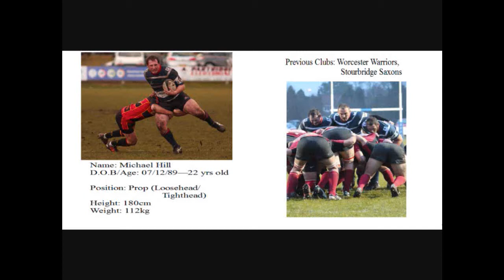Michael Hill Highlight Reel 2011/12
Michael Hill playing for Stourbridge Saxons 2011/12, ex Worcester Warriors Prop